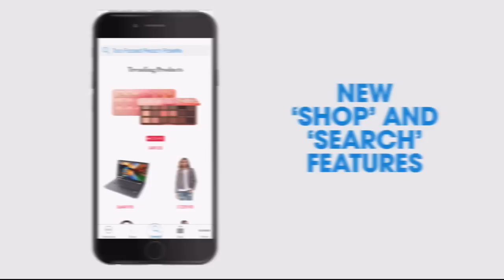HSN | MarlaWynne Fashions 03.04.2018 - 07 AM